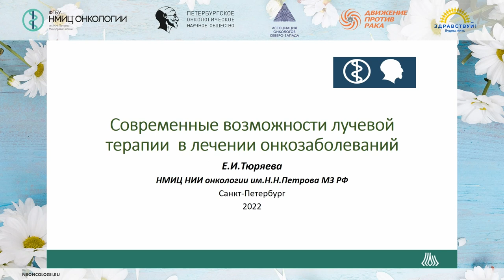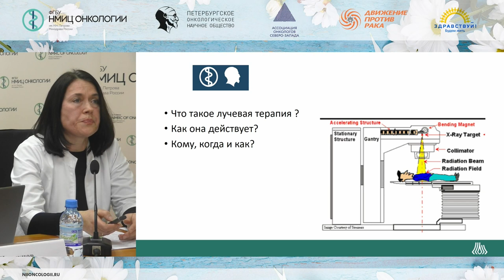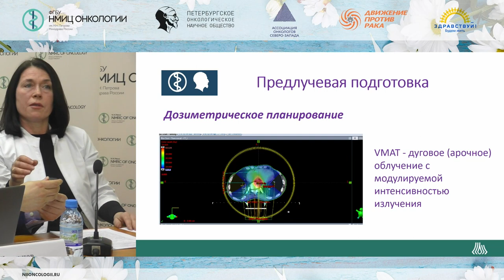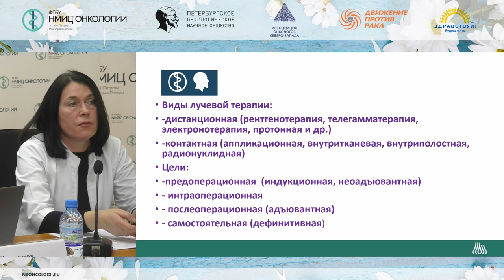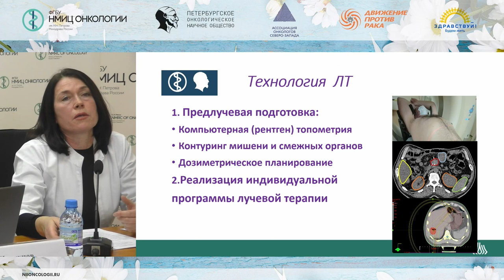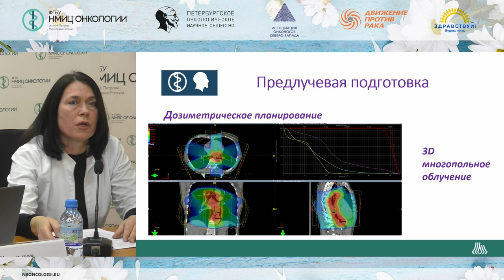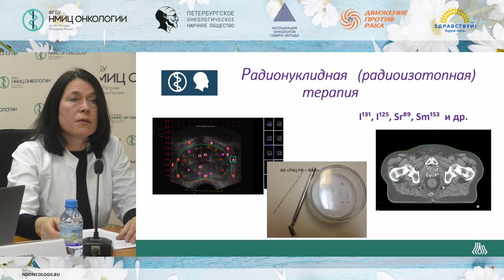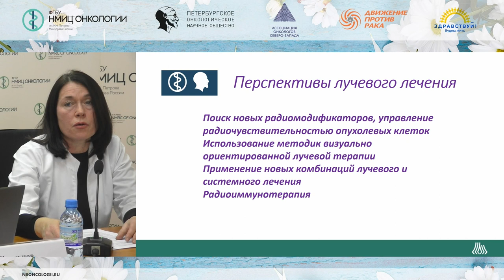Современные возможности лучевой терапии онкозаболеваний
Школа пациентов и их родственников «Установлена злокачественная опухоль. Что делать?»

Тюряева Елена Ивановна – врач-радиотерапевт отделения радиотерапии, старший научный сотрудник научного отделения радиационной онкологии и ядерной медицины, врач-радиотерапевт отдела по организационно-методической работе с регионами НМИЦ онкологии им. Н.Н. Петрова, к.м.н.